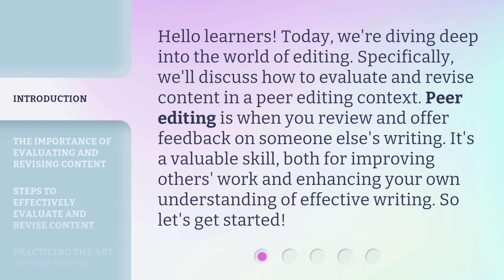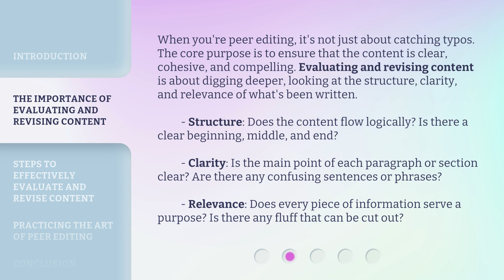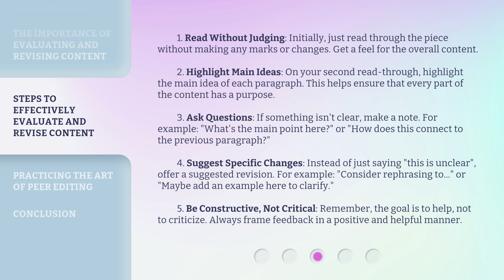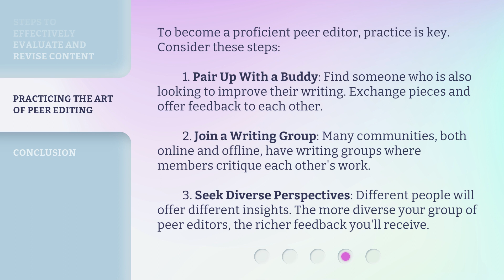Evaluating and Revising: The Heart of Peer Editing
Mastering Peer Editing: Evaluating and Revising Like a Pro • Learn the essential skills of evaluating and revising content in a peer editing context. Discover the importance of structure, clarity, and relevance, and follow step-by-step techniques to effectively evaluate and revise written work. Enhance your editing skills and become a pro peer editor!

00:00 • Introduction - Evaluating and Revising: The Heart of Peer Editing
00:36 • The Importance of Evaluating and Revising Content
01:21 • Steps to Effectively Evaluate and Revise Content
02:29 • Practicing the Art of Peer Editing